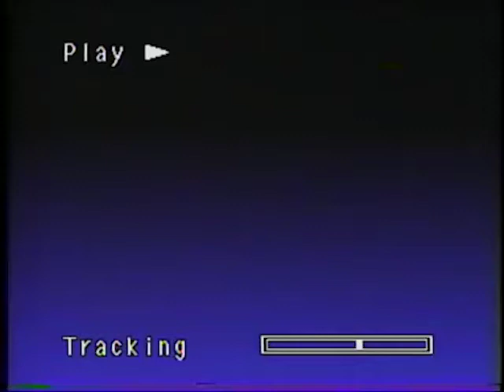god shouldn't have given me premiere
kai tak re edit of big bill hells